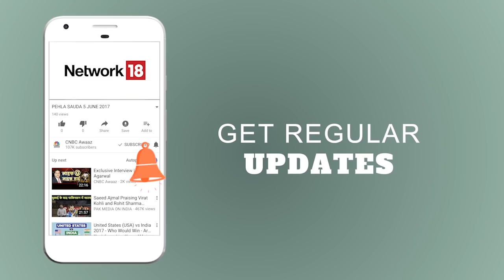Robot Sophia से खास बातचीत | Tech Guru | CNBC Awaaz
In this segment of Tech Guru, watch the exclusive interview of Robot Sophia.